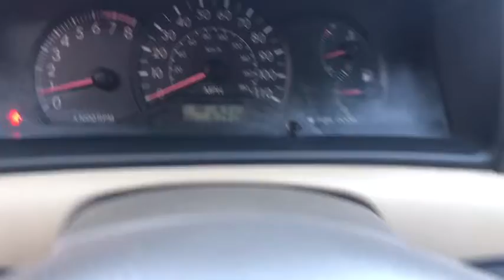2005 Toyota Corolla Middletown, Frederick, Gaithersburg, Hagerstown, Winchester, MD 23218A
Desert Sand Mica Used 2005 Toyota Corolla available in Middletown, Maryland at Braddock Motors. Servicing the Frederick, Gaithersburg, Hagerstown, Winchester, MD area.

Braddock Motors
6921 Urner Ave

Very Rare Low Mileage Corolla!  Great First Time Buyer Vehicle! MD State Inspected * Air Conditioning * AM/FM Stereo w/CD * Dual front impact airbags * Power Door Locks * Power door mirrors * Power steering *brbrDesert Sand Mica 2005 Toyota Corolla CE 1.8L I4 SMPI DOHC 4-Speed Automatic with Overdrive FWD Odometer is 73272 miles below market average!brbrbrCALL NOW!!! Good/Bad Credit/No Credit OK...IN-HOUSE Financing Available NEW First Time Buyers Program!! NO Money Down Programs!! 30 Day/1000 Mile Warranty...Free Carfax Visit us at BraddockMotors.com...Please note in the interest of full disclosure our processing fee is $495 (not required by law)...These Prices are only good thru our qualified lenders..CALL NOW!!!